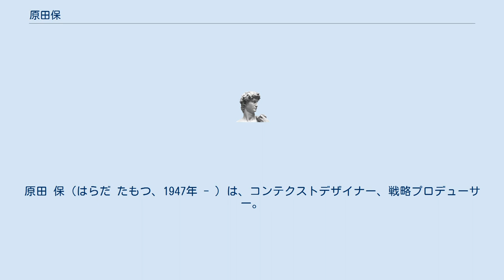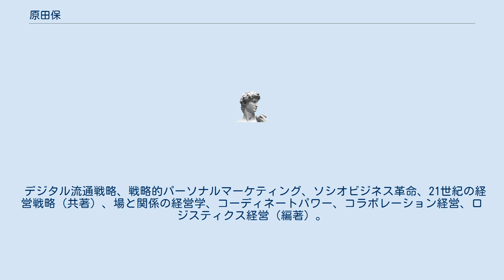原田保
原田 保（はらだ たもつ、1947年 - ）は、コンテクストデザイナー、戦略プロデューサー。
多摩大学大学院経営情報学研究科客員教授、メイ・ウシヤマ学園理事長補佐、ハリウッド大学院大学特任教授、文化学園大学特任教授、メイ・ウシヤマ総合研究所副所長、明治大学ビジネス・イノベーション研究所客員研究員。
薬樹顧問、日本能率協会総合研究所観光マーケティング研究所客員研究員、日本ペンクラブ会員など。
1971年に早稲田大学政治経済学部卒業後、西武百貨店に入社。
1980年に米国シアーズローバック研修出向。
1990年に西武百貨店取締役として企画室長、情報システム部長、商品管理部長、関東地区担当、国際業務担当、業革推進担当を歴任。
香川大学経済学部経営システム学科（経営戦略論等）・大学院経済学研究科教授、岡山商科大学商学部・大学院商学研究科客員教授、2003年より多摩大学・経営情報学部・大学院経営情報学研究科・ルネッサンスセンター教授を経て、2010年より現職。
専門は戦略研究、文化評論。
 デジタル流通戦略、戦略的パーソナルマーケティング、ソシオビジネス革命、21世紀の経営戦略（共著）、場と関係の経営学、コーディネートパワー、コラボレーション経営、ロジスティクス経営（編著）。